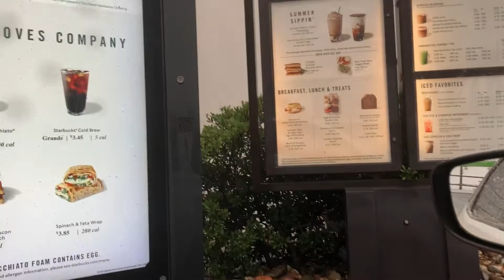GETTING MY FIRST BRAZILIAN WAX IN MONTHS - Vlog!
Thank you for tuning in you guys!!

Join the "Brilliant Gang"!!